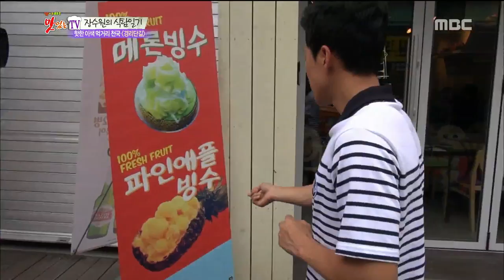[K-Food] Spot!Tasty Food 찾아라 맛있는 TV - ice flakes with pineapple (gyungridan street) 파인애플 빙수 20150801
ice flakes with pineapple (gyungridan street) 파인애플 빙수
▶ Click below for the latest "Delicious TV” clips ↓↓↓↓↓↓↓↓↓↓↓↓

【Delicious TV】.

MC: Kim Ho Jin, Chef Kang Leo, Shin Bora, Cha Yae Rin , Jang Su won